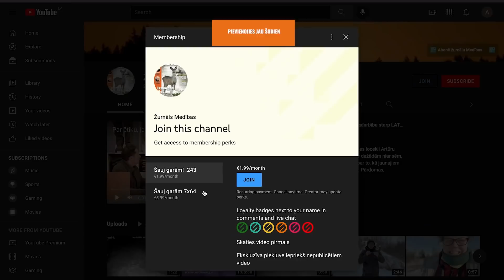Par nelikumīgiem šāvieniem, trihinelozi konservos un medību pili. "Šauj garām!" #113 epizode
Saruna sākas Oskaram Treiliham un Indulim Burkam diskutējot par materiālu, ko Indulis vāc jaunākajam žurnāla Medības pielikumam - par gaļas apstrādī un drošu lietošanu uzturā. Attālināti no Francijas pievienojas Linda un stāsta par to, kādā pasākumā piedalās. Tad Indulis un Oskars atbild uz kādas nemednieces jautājumiem par slazdu izvietošanu, ko darīt, ja dzird nelikumīgus šāvienus. Tāpat arī neliela intervija ar SIA Ieroči pārstāvi Arvidu Baumani.

Vairāk par medību trofejām lasi žurnāla Medības pielikumā "Medību trofejas" Par medībām lasi

Epizodi veido: Linda Dombrovska, Oskars Treilihs, Indulis Burka, Emīlija Mariševa

Mūzika: Catalyst by Alexander Nakarada.